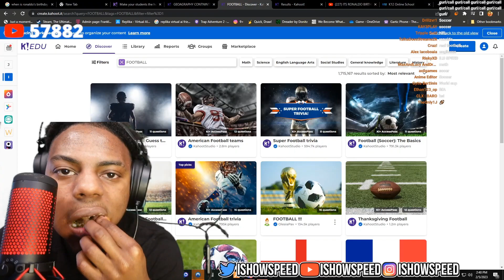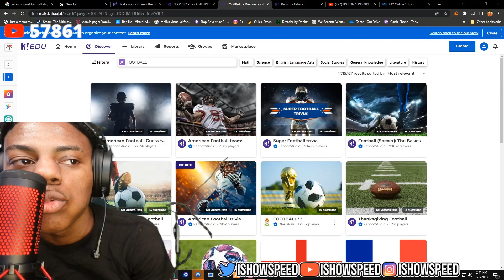IShowSpeed does ASMR 🤣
Help me out and grab yourself a nice game on Kinguin 😃 Thanks in advance Follow SPEED